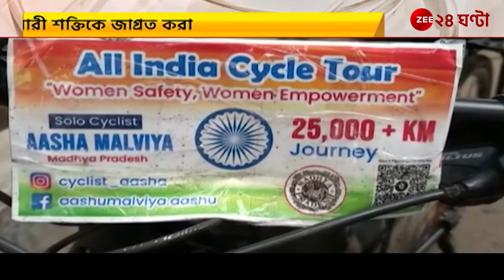Female Solo Traveler: নারী সুরক্ষার বার্তা নিয়ে দেশ ভ্রমণে তরুনী | Zee 24 Ghanta